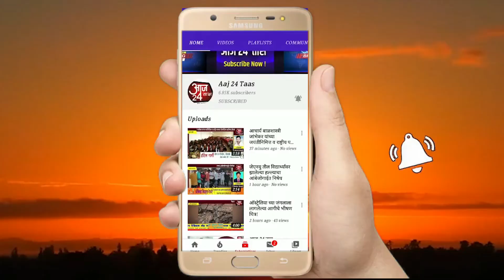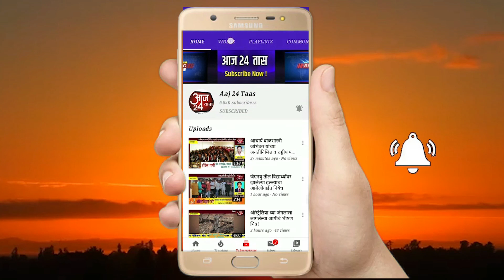जि.प.सदस्य गुलाब शेठ पारखे यांच्या प्रयत्नातून निमगाव मध्ये विविध विकास कामांचे भूमिपूजन संपन्न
जि.प.सदस्य गुलाब शेठ पारखे यांच्या प्रयत्नातून निमगाव मध्ये विविध विकास कामांचा भूमिपूजन कार्यक्रम संपन्न